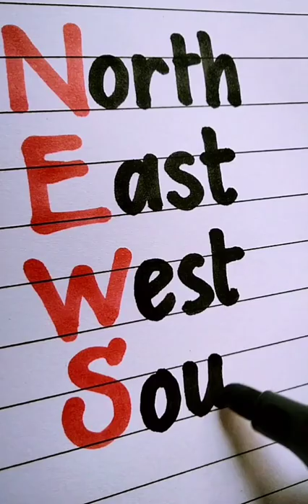News Full form😀||With markar